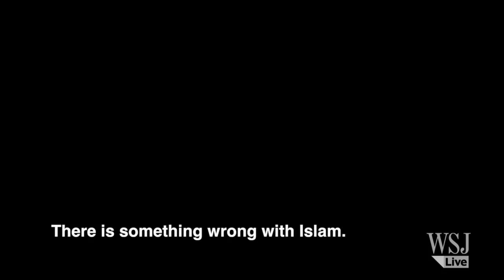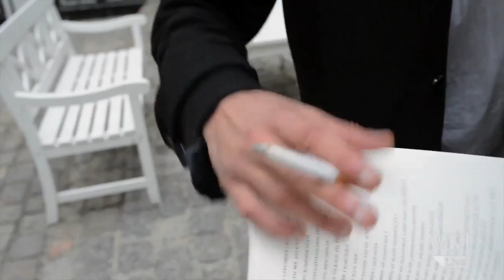Danish Poet Sparks New Debate on Muslim Culture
Yahya Hassan - the 18-year-old son of Palestinian immigrants who are Muslims - is creating his own brand of controversy in Danish Islamic circles with a new book of poetry that was published last month. WSJ's